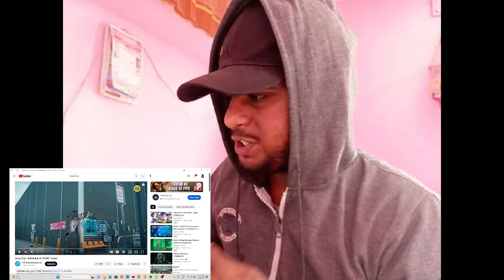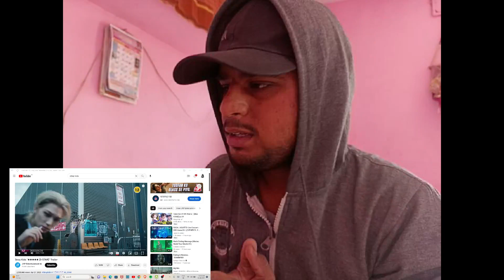Album??????Stray Kids "★★★★★ (5-STAR)" Trailer (Reaction ) | This Looks Unique!!!!!